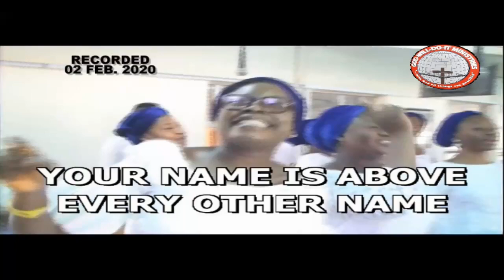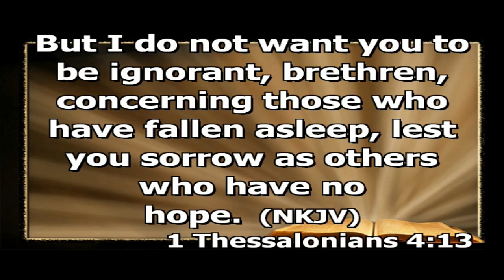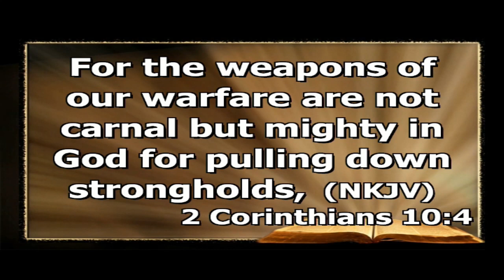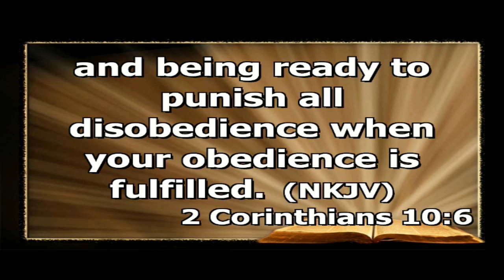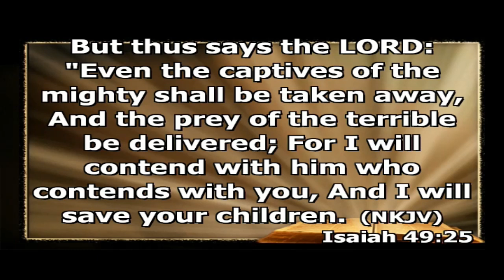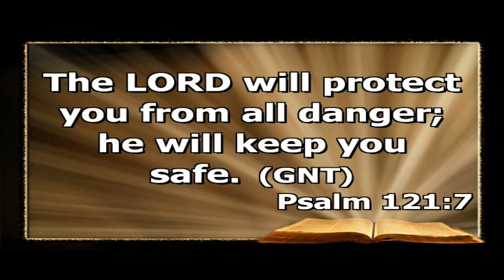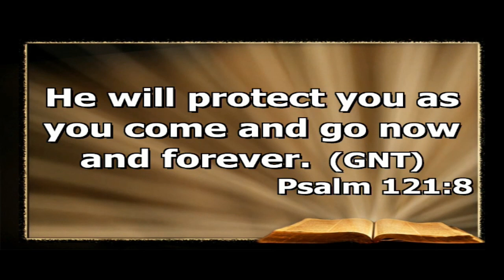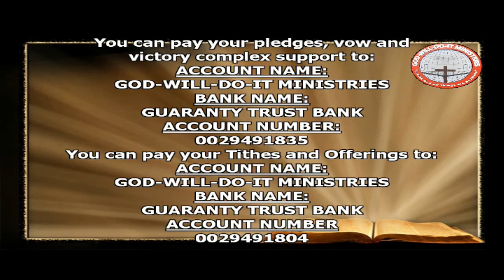Tuesday 7th April 2020 Online Miracle & Anointing Service with Dr G. F. Oyor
Due to COVID 19 and the Lockdown in the state, Dr G. F. Oyor Streamlive to the people so that they will be blessed and also prayed for the anointing oil as usual been the first Tuesday of the Month of April.  He discussed the topic They shall proceed no more. Be blessed as you watch.